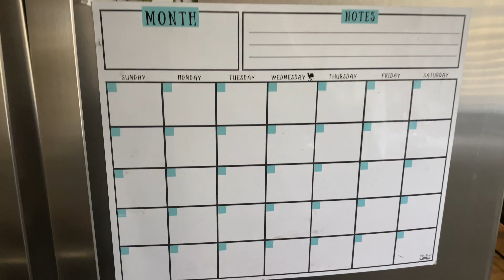Cleaning motivation//deep cleaning// organize// Mom life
Hey everyone! Excited to have another video out for you guys.. Don’t feel like cleaning? Let’s clean together! Hope you feel motivated and inspired to clean around the house. Enjoy!